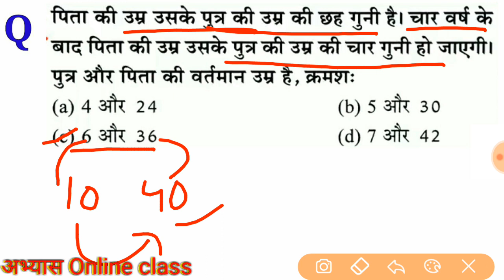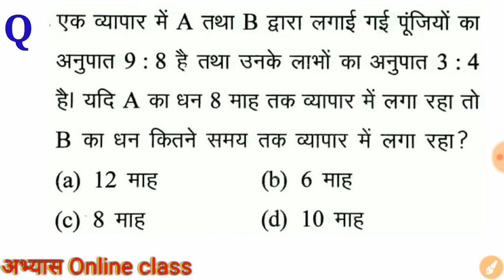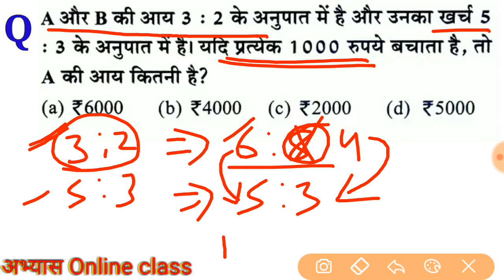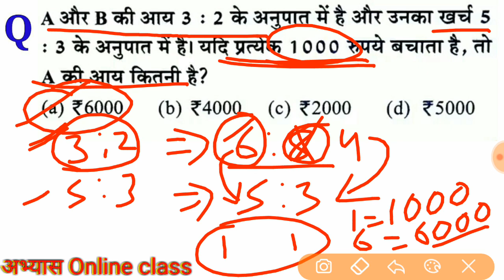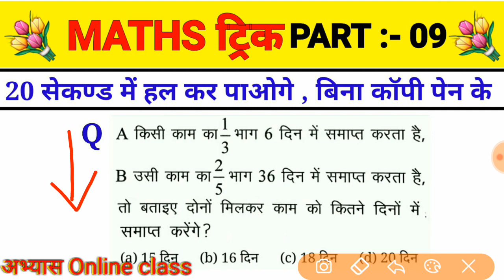Maths trick for cg tet , ctet , ssc , psc , vyapam , si police , rrb , compitition exam . Part 09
15 प्रेक्टिस सेट

Lik